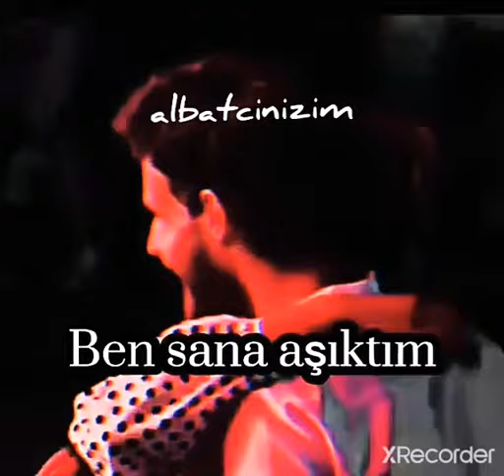Çok Güzel Bir Albata geçiş editi Mutlaka izleyin 😍